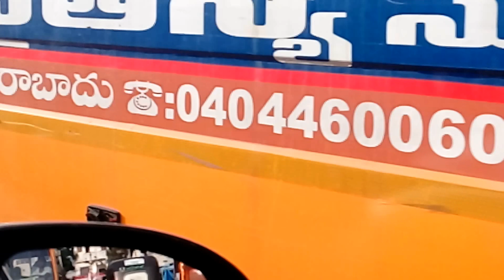Greater Hyderabad-Beeramguda Road-RC Puram Area-Latest Position as on 10.08.2017-Telanagana-India